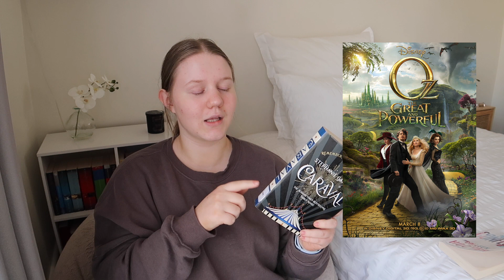what i read in march + april tbr & books i read from my march tbr 📚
Amazon Wishlist

love,
Genevieve 🤍